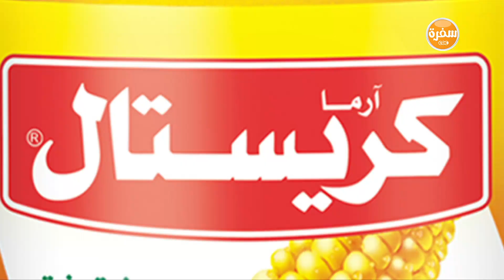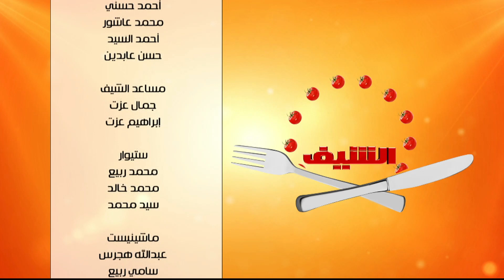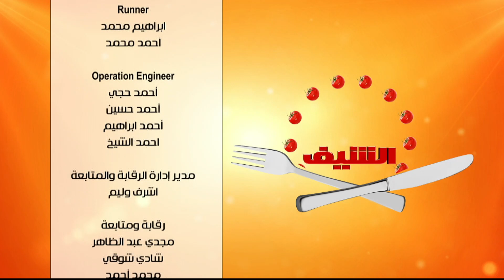محشي ورق عنب - محشي كوسة وفلفل وباذنجان | الشيف حلقة كاملة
طريقة عمل محشي ورق عنب - محشي كوسة وفلفل وباذنجان - محشي الطماطم  مع الشيف شربيني في الشيف 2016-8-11
الوصفات الكاملة